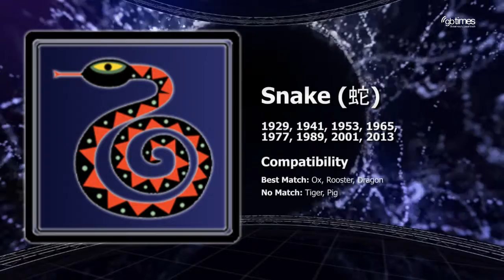Snake | Chinese Horoscope | April 2016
April 2016 Chinese Horoscope for Snakes.
You are a Snake if you were born in 1917, 1929, 1941, 1953, 1965, 1977, 1989, 2001 and 2013.